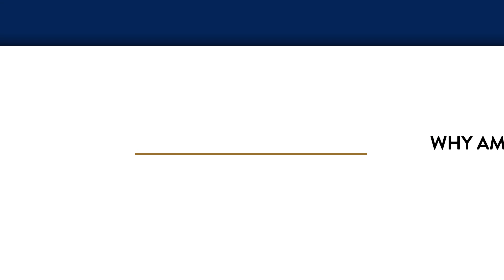We the People: S3, Episode 5 - Scott Niederjohn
In this episode of We the People, Scott Niederjohn, Professor of Economics and Director of the Concordia University Free Enterprise Center, addresses inflation, criticism of the free market system by both the left and the right, financial literacy and his plans to promote free enterprise.